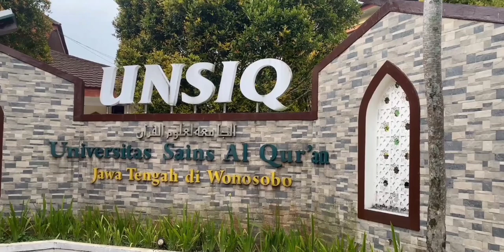MASJID AL-FURQON || MASJID KAMPUS UNSIQ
MASJID ALFURQON KAMPUS UNSIQ
Masjid Kampus 1 UNSIQ Wonosobo